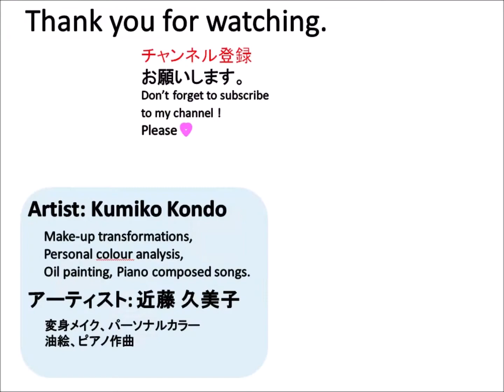【旅行記】 クロアチアの「一生に一度は訪れたい絶景」プリトヴィッツェ Plitvice Lakes National Park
プリトヴィッツェ湖群国立公園
クロアチアの国立公園
湖・滝・森の絶景で溢れる世界遺産
「一生に一度は訪れたい世界の絶景」にも選ばれる
大小16の湖と90以上の滝を有する
大自然の芸術
湖の透明度はヨーロッパ随一
水の色、石灰岩の様子などを観察
しながらハイキング

Croatia's Art of Nature.  Plitvice Lakes National Park Croatia Art of Mother Nature One of the oldest and largest national parks in Croatia UNESCO World Heritage register Europe's most breathtaking natural wonder 16 sparkling lakes and more than 90 waterfalls Crystal clear water! The lakes are continuously changing colour a sightseeing boat